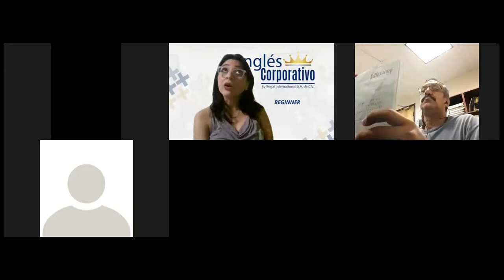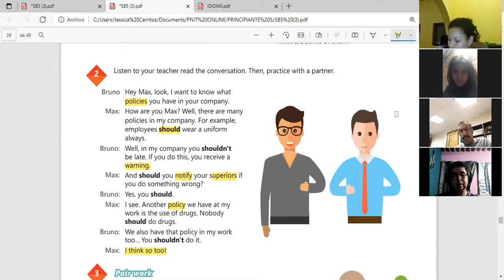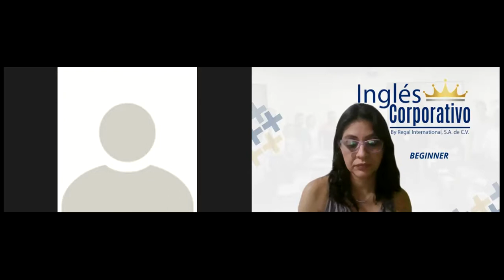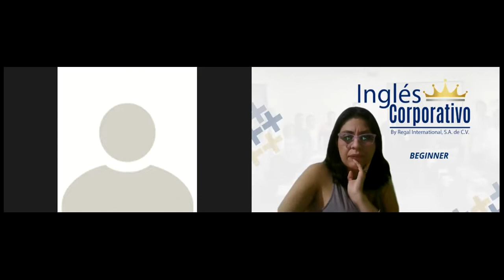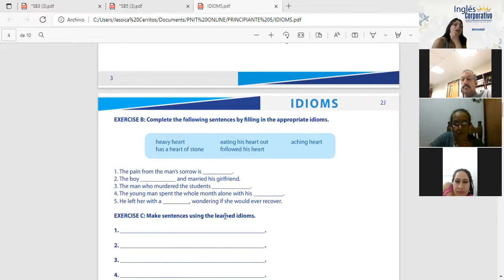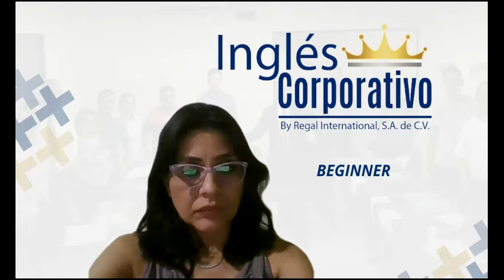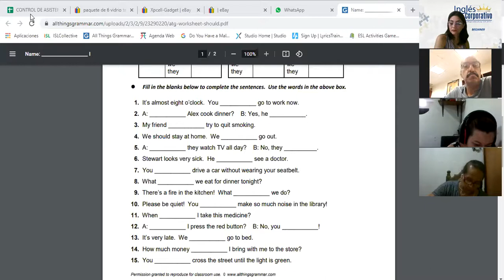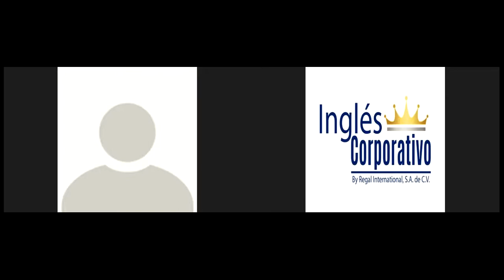Ingles Corporativo-Videoconferencia #16 How to use should